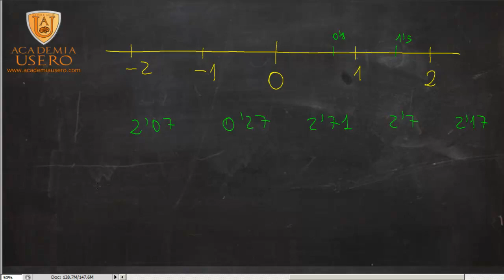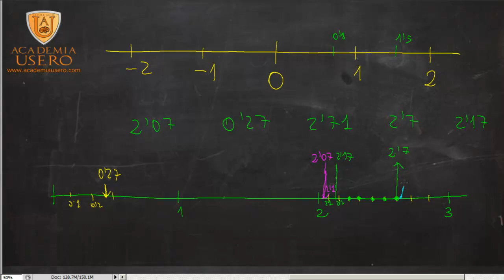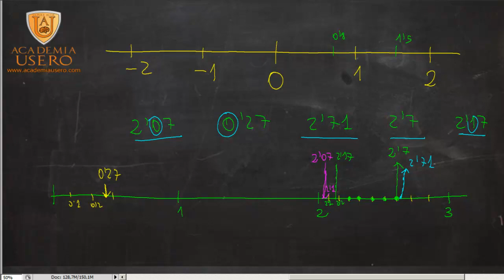Ordenar números decimales Matemática 5º Primaria Academia Usero en Estepona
Academia Usero en Estepona, el centro de formación con más vídeos en Internet del Mundo presenta: ordenar números decimales.
UD 04 Números decimales: décimas, centésimas y milésimas
Matemáticas 5º Primaria